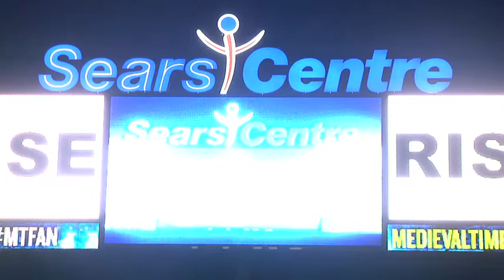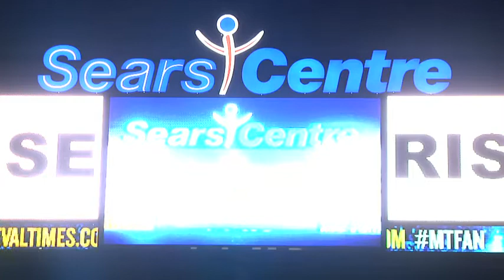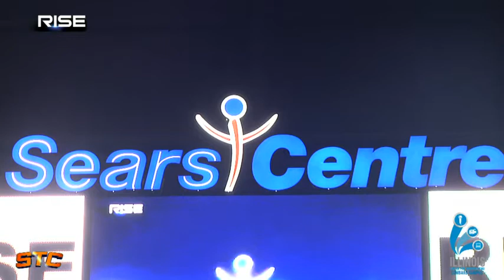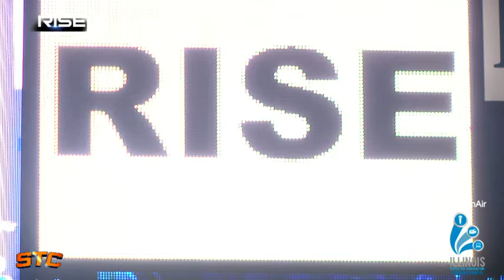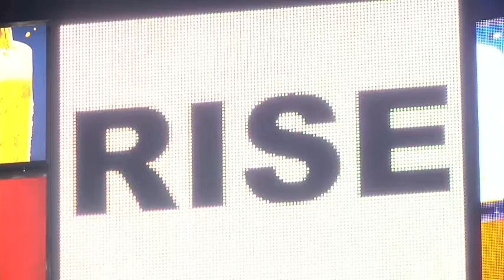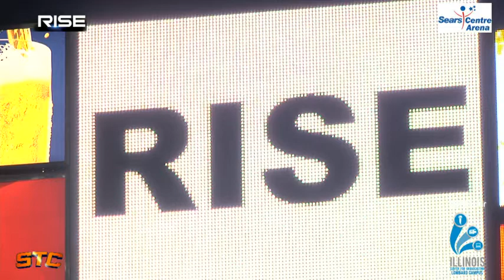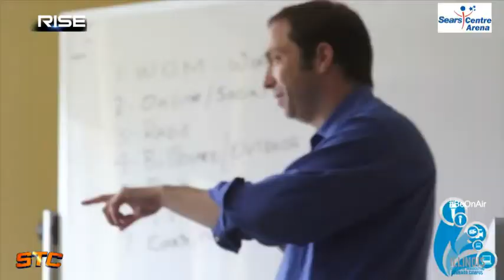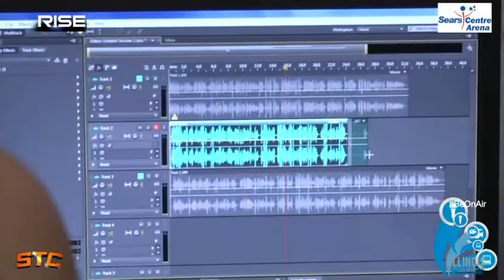RISE MMA Stream Quality 2015 06 20